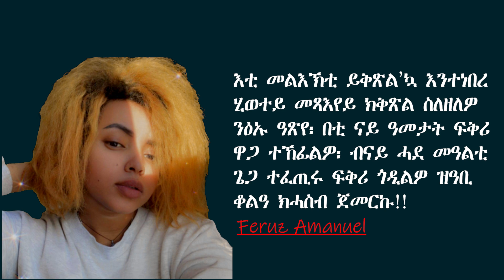Tigrinya Love story ~ንዘይትፈልጣ ጽባሕ ምጽባሕ BY Feruz Amanuel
Reader Habtom Hagos
production Company: Story production

Producer Story production